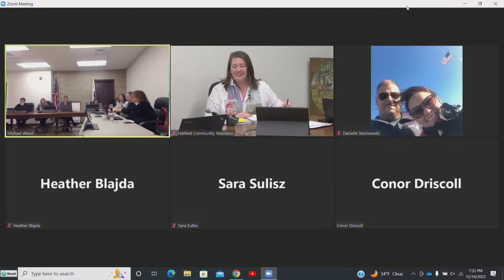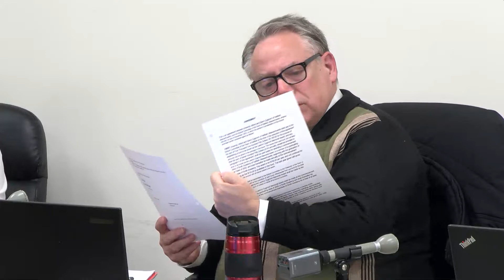Copy of Town of Hatfield MA, School Committee, December 14, 2022